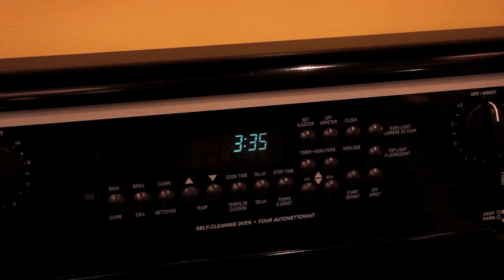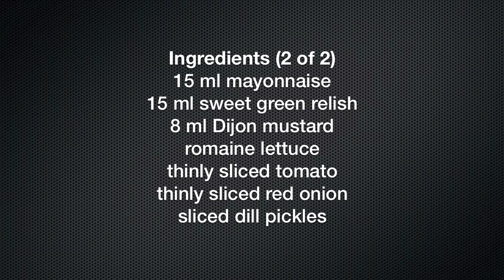Fast Forward Cooking - Chicken Club Ciabatta Sandwich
Ingredients
2 ciabatta rolls
2 cooked chicken breasts
4 slices cooked bacon
½ cup grated cheese
15 ml mayonnaise
15 ml sweet green relish
8 ml Dijon mustard
romaine lettuce
thinly sliced tomato
thinly sliced red onion
sliced dill pickles